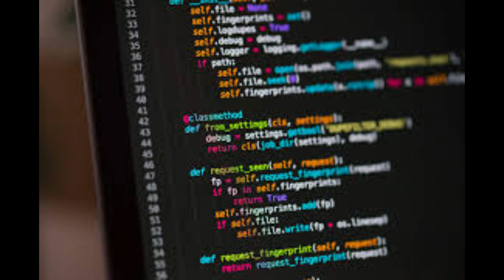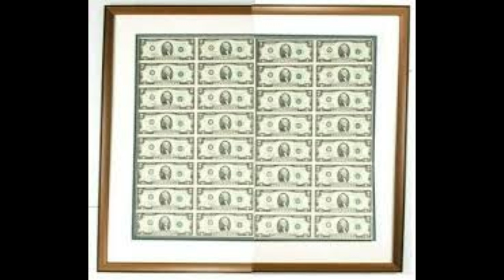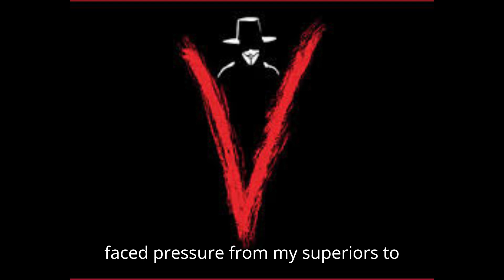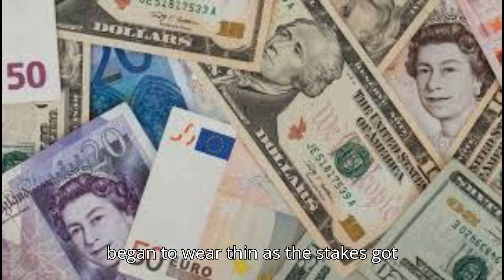The Perfect Print - Chapter One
El Film Production Presents - A brilliant young computer engineer creates the perfect counterfeit printer to secure her family's future, but her flawless operation draws the relentless attention of a seasoned Secret Service agent, setting the stage for a high-stakes cat-and-mouse game across the globe.

Epifanio Monarrez
Agent | Izcalia Studios